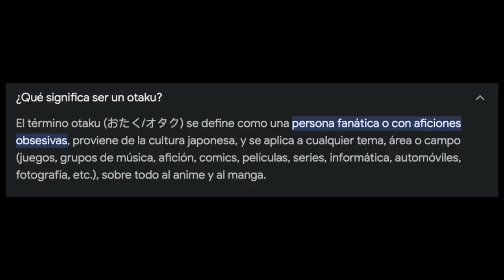Otakus CRINGE de latino america!